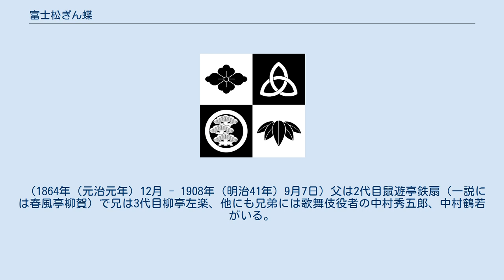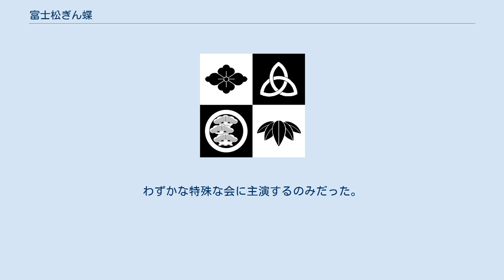富士松ぎん蝶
富士松 ぎん蝶（ふじまつ ぎんちょう）は、音曲師の名跡。
現在は空き名跡となっている。
 （生没年不詳）初代扇歌の門下で幼坊福壽、後に富士松ぎん蝶になる。
新内浮かれ節で売る。
 活躍時期は天保の末から明治10年代。
 本名不詳。
 （1864年（元治元年）12月 - 1908年（明治41年）9月7日）父は2代目鼠遊亭鉄扇（一説には春風亭柳賀）で兄は3代目柳亭左楽、他にも兄弟には歌舞伎役者の中村秀五郎、中村鶴若がいる。
4歳で天然痘で失明。
元は初代同様に新内の出、12歳で兄の左楽の門下になり左喜松、1886年に真打で京橋金沢亭で2代目襲名したという（しかし番付類では一致しない）。
 三味線のほかに木琴、太鼓、鼓などを並べ曲弾きし唄ったりと鮮やかな芸だったと言う。
 6代目三遊亭圓生によると、芸は巧いというより達者という方で、三味線も音締めがよいというわけでないが、高座に愛嬌があったという。
 SPレコードは『膝栗毛弥次喜多』、『両国八景』、『トッチリトン都々一』、『うかれ節都々一』、『うかれさわぎ』、『胡弓の音入り一弦琴』等を英国グラモフォンから出されている。
 本名は高山 久次郎。
 （1890年（明治23年）3月 - 1985年（昭和60年）6月7日）2代目同様に7歳で病気で失明。
 1907年ころに3代目柳亭燕路の門下で路丸、明治末期に2代目三遊亭小圓遊の門下で小登吹（ことぶき）を経て1912年？に3代目ぎん蝶を襲名。
1952年には7代目都々逸坊扇歌を自称したが、正式な襲名がなされておらず、古豪ではあるが実績はなく正統派路線の席には置かず戦後はほとんど高座に上がっていない。
わずかな特殊な会に主演するのみだった。
 名跡の襲名は関係者のみが認めている珍しい例。
 都都逸を演じていた。